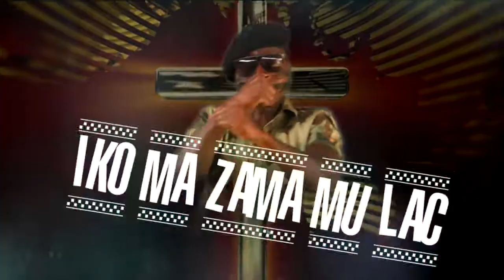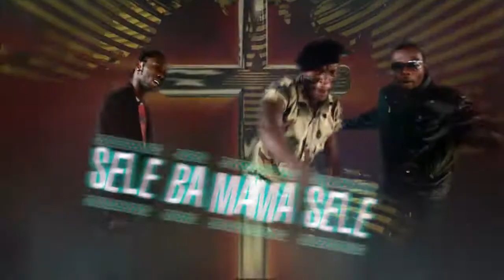Aiiweeeeee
Seigneur, Change l’histoire de ce Pays
L’histoire qui est en train d’être écrite,  par le sang des innocents
L’histoire qui est en train d’être écrite, par les larmes des femmes violées
L’histoire qui est en train d’être écrite, par le sang des orphelins
Par les larmes des orphelins Yawhe,
Change , Seigneur
Ecoute la voix de ton serviteur BAUSI,
Lord, change the history of this country
The histoire that is being written by the blood of innocents
The histoire that is being written by tears of rapped women
The histoire that is being written by the blood of orphans
By the blood of orphans, Yahweh
Change this Lord..
Listen to the voice of your servant BAUSI